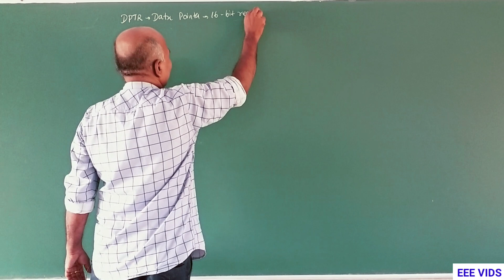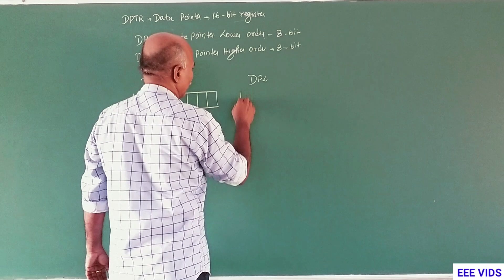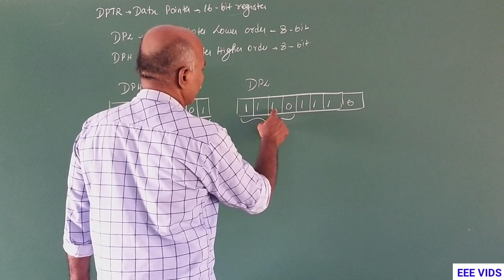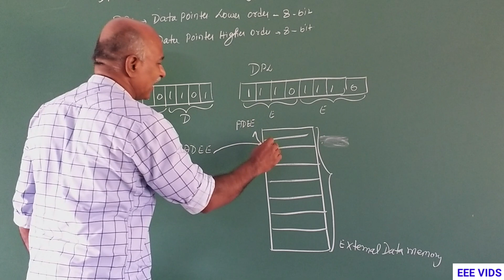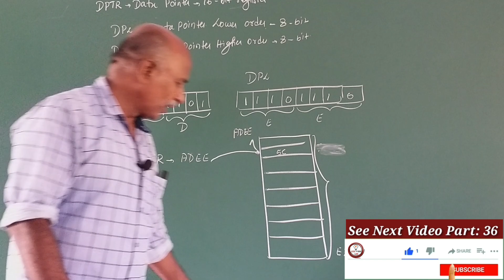DPTR Data pointer 16bit register in tamil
Program Status Word (PSW)
              The Program Status Word (PSW) contains status bits that reflect the current CPU state. The 8051 variants provide one special function register called PSW with this status information. The 251 provides two additional status flags, Z and N, that are available in a second special function register called PSW1.

The program status word (PSW) register is an 8-bit register, it is also referred to as the flag register the PSW register is 8-bit wide only 6-bit of it are used by the 8051, the two unused bits are user definable flags, four of the flags are called conditional flags, meaning that they indicate some conditions that results after an instruction is executed, these four are CY(carry), AC(auxiliary carry), P(parity) and OV(overflow) the bits PSW.3 and PSW.4 are designated as RS0 and RS1 register selection bit and are used to change the bank register.

CY (carry flag):

This flag is set whenever there is a carry out from the D.7 bit

This flag bit is affected after 8 bit addition or subtraction

It can also be set to 1 or 0 directly by an instruction such as " SET BC" and "CLRC"

AC(Auxiliary flag):

If there is a carry from D3 to D4 during ADD or SUB operation this bit is set otherwise it is cleared

This flag is used by instruction that perform BCD (binary coded decimal) arithmetic

P (parity flag):

The parity flag reflect the number of 1's in the A (accumulator) register only

if the A register contains an odd number of 1's then p=1 therefore p=0 if A has an even number 1's.

OV (overflow flag):

This flag is set whenever the result of a signed number operation is too large causing the high order bit to overflow into the sign bit

the carry flag is used to detect error in unsigned arithmetic operations

the overflow flag is only used to detect error in signed arithmetic operations.